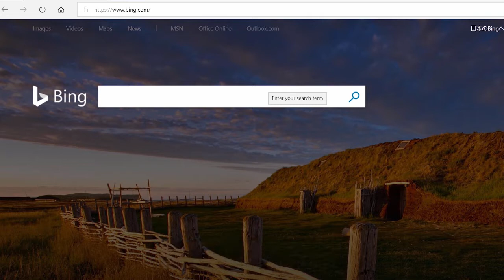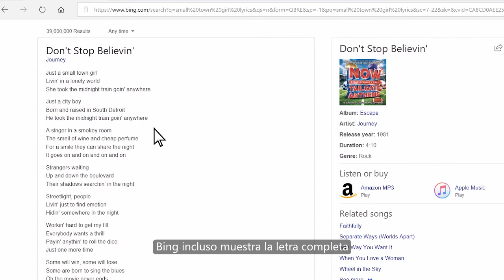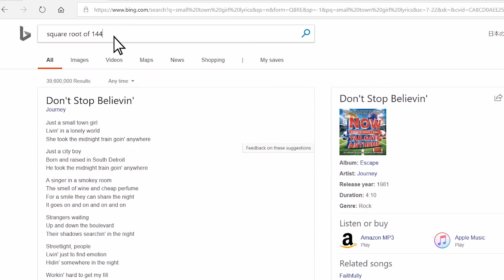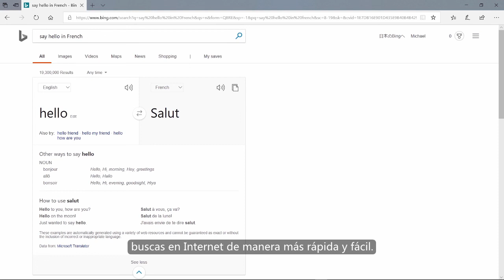22.a Motores de Búsqueda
Los motores de búsqueda hacen todo lo
posible para brindarte los resultados
que sean más útiles para ti sin embargo
no siempre pueden predecir lo que estás
buscando con este vídeo aprenderás
técnicas para garantizar que encuentres
lo que buscas al buscar no es necesario
que uses oraciones largas o completas
bing usa palabras clave específicas para
determinar los resultados en lugar de
buscar quiero aprender a hornear un
pastel de chocolate basta con buscar
pastel de chocolate receta
esta búsqueda te mostrará diferentes
tipos de pasteles de chocolate fotos
calificaciones de recetas y más
aprovecha las sugerencias de búsqueda
estas pueden ayudarte a encontrar
búsquedas populares efectivas más rápido
por ejemplo quiero saber el estado del
tiempo en los ángeles empiezo por
escribir los ángeles aparece la lista
desplegable de sugerencias de búsqueda
allí puedo seleccionar
los ángeles tiempo
ahora el resultado del búsqueda más
popular
me muestra rápidamente el pronóstico del
tiempo por ahora y para 10 días
quiero saber el título de una canción el
problema es que no recuerdo muy bien la
letra comenzaré mi búsqueda con letra de
small city cross
de esta manera vin buscará la frase
exacta entre comillas sin embargo en
este caso esa no era la canción que
estaba buscando así que voy a borrar las
comillas para ampliar mis posibilidades
de búsqueda
genial encontré el título correcto de la
canción la letra correcta en realidad es
josh smith aunque being incluso muestra
la letra completa de la canción como el
primer resultado de búsqueda recuerda
que puedes usar comillas para buscar una
frase exacta de lo contrario se
realizará una búsqueda más amplia
también puedo aprovechar las funciones
inteligentes del motor de búsqueda bing
por ejemplo escribiré raíz cuadrada de
144
aparece una calculadora como el primer
resultado con la raíz cuadrada de 144
puedo usar la calculadora en directo
para resolver otro problema matemático
incluso puedo ver muchas páginas web
relacionadas en los resultados de
búsqueda que responden a mi pregunta
otra función inteligente es la
traducción de texto
puedo escribir decir hola en francés
el primer resultado mostrará una
traducción directa al francés diferentes
maneras de decir hola en francés y cómo
usarlas en oraciones las funciones
pueden brindarte con rapidez hechos y
respuestas a tus preguntas gracias a
estas estrategias podrás encontrar lo
que buscas en internet de manera más
rápida y fácil